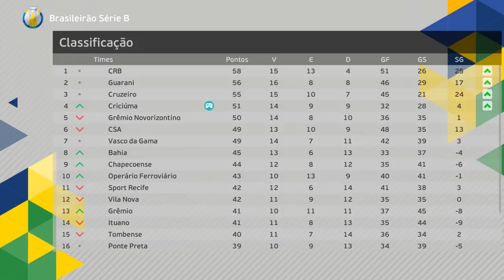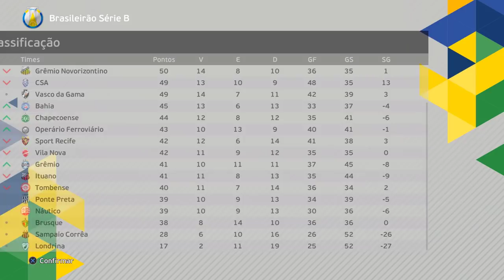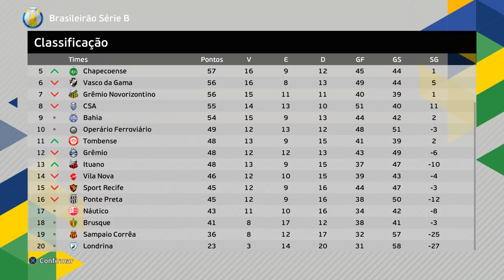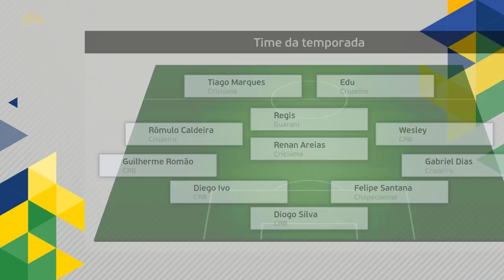ACABOU a SÉRIE B! O MILAGRE do ACESSO ACONTECEU?? - Rumo Estrelato de Goleiro #6 | PES 2021